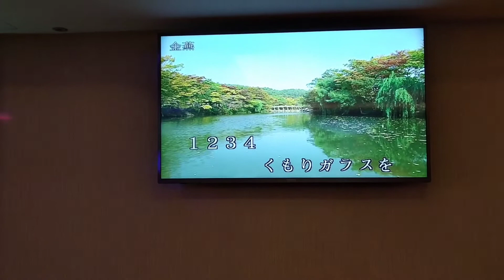玉玉翻唱 さざんの宿 志明一族 演歌秀